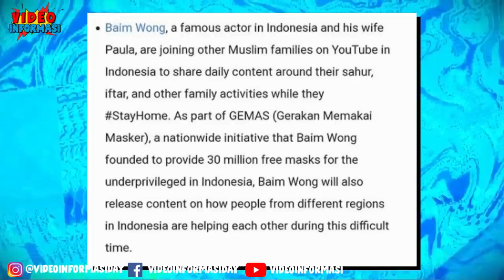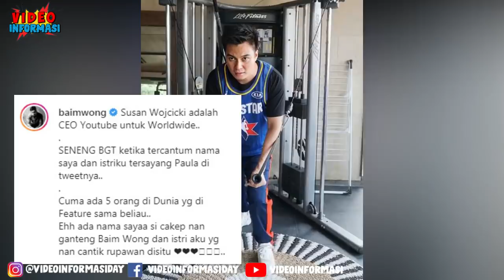BANGGA! Baim Masuk 5 Youtubers Dunia Yang Di Apresiasi Langsung Oleh CEO Youtube Susan Wojcicki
Indonesia Bangga Berkat channel Youtubenya Indonesia semakin dikenal di dunia, Lewat konten sosialnya Baim Wong Mendapat Apresiasi Langung dari CEO Youtube Susan Wojcicki atas gerakanya ikut mengatasi dan membagikan masker gratis dan menyajikan konten Ramadhan, dan channel sosial terbaik.